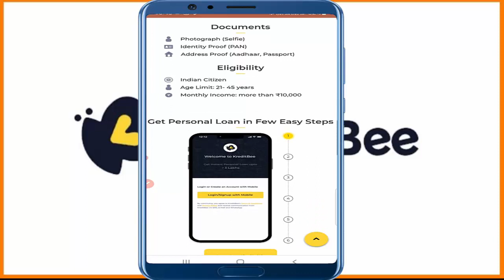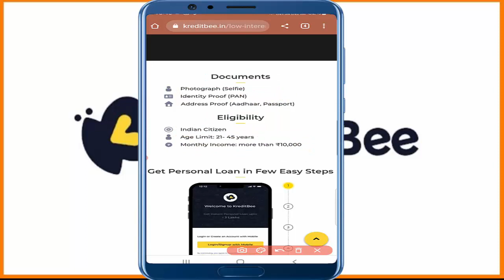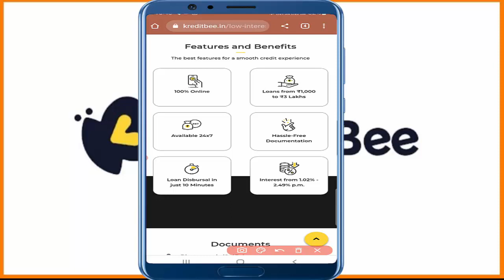kreditbee kitne percent per loan deta hai | kreditbee personal loan interest rate 2025 | kredit bee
kreditbee loan kitna byaj lagta hai | kreditbee interest rate review | kreditbee loan interest rate

Topic Covered:
kreditbee kitne percent per loan deta hai,
kreditbee personal loan interest rate 2025,
kreditbee business loan interest rate,
kreditbee kitne percent per personal loan deta hai,
kreditbee loan kitne din mein aata hai,
kredit bee loan interest rate,
kreditbee interest rate review,
kreditbee ka interest kitna hai,
kredit bee loan interest,
kreditbee se kitna loan le sakte hain,
kreditbee se loan milta hai ki nahin,
kreditbee se loan mil sakta hai kya,
kreditbee se loan le sakta hai kya,
kreditbee se loan mil sakta hai,
kreditbee loan interest rate hindi,
kreditbee instant loan interest rate,
kreditbee instant personal loan interest rate,
kreditbee personal loan interest rate,
kreditbee loan interest rate,